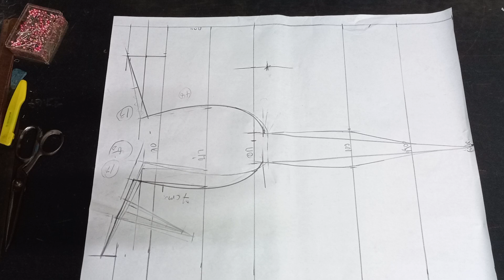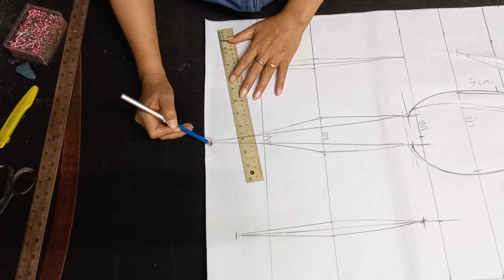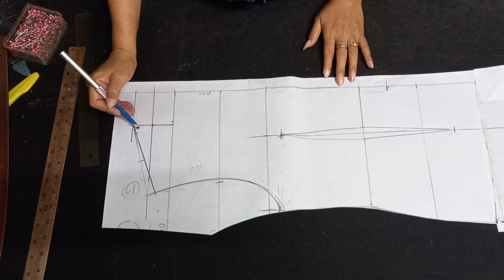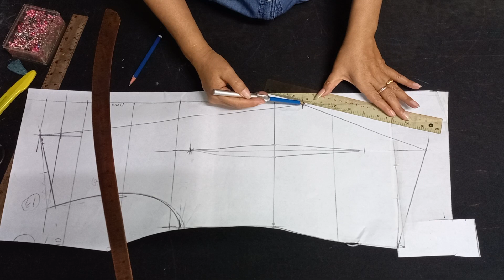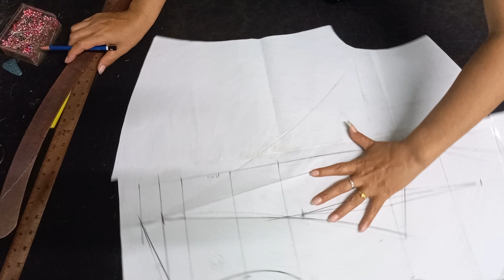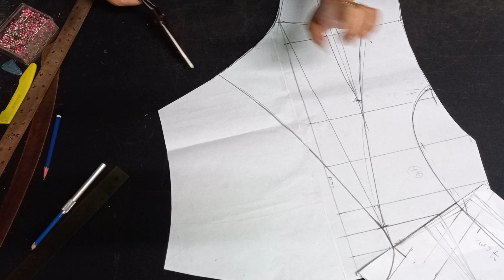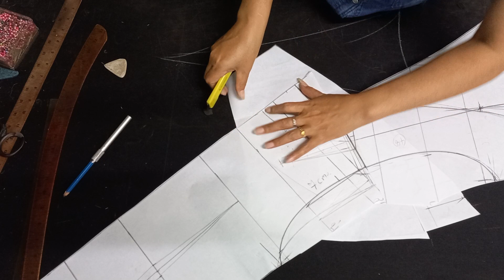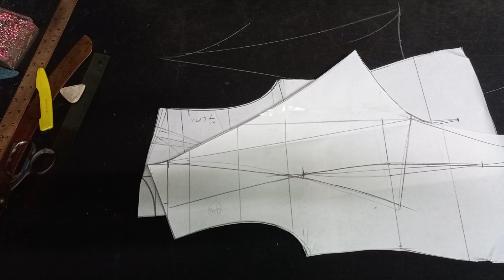EP117สอนสร้างแบบเสื้อคลุมปกปีกนก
วิธีสร้างแบบเสื้อคลุมปกปีกนก สวยๆ ดูวิธีขีดปก วาดปก#สร้างแพทเทิร์น ตัดเย็บเสื้อผ้าสตรี ของดี ราคาโดน ลองเข้าไปดูเลย!
ชื่อสินค้า:  Hygiene ไฮยีนน้ำยาอัดกลีบสีชมพู 550มล. แพ็ค6ถุง
ราคาสินค้า:  ฿300
ส่วนลดสินค้า:  ฿250